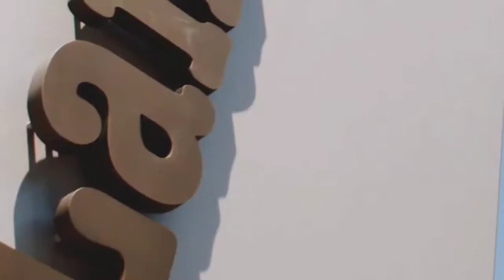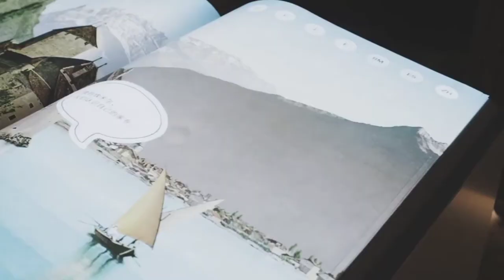Switzerland tour | Switzerland tourist places | Switzerland tourist budget | Switzerland tour guide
How to visit Switzerland
Switzerland tourist places
The Rhine River and Rhine falls
Bern city tour
Zurich biggest city of Switzerland
The Rhine falls and Rhine River
Lucerne city tourist place
Basel city tourist places
Lausanne city tourist place